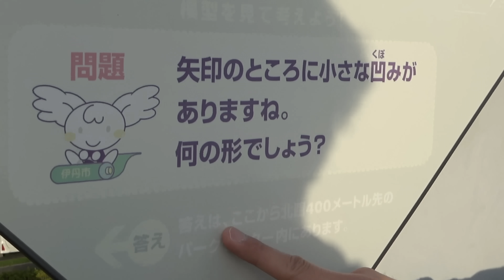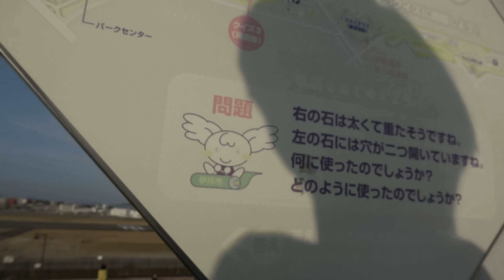【復活】久しぶりの先行ツッコミでも面白さ爆発したw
やば動画↓

【神回】全米が鼻で笑ってしまうオリンピック【実況付き】

編集　りく

ヨォ暇人じゃないりくです。
カムバック企画二日目ですね、いかがでしょうか？笑いけの再生数はそんなによくなかったので、みんなの高評価がこれらの動画を支えます！よろしくお願いします！